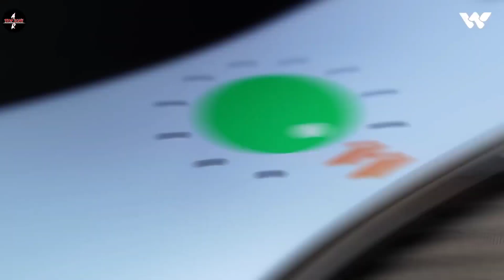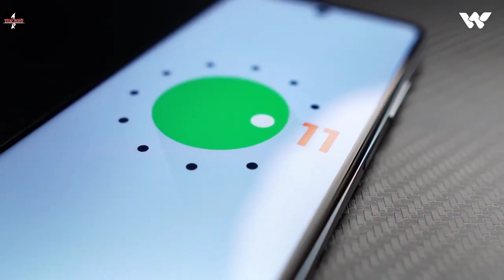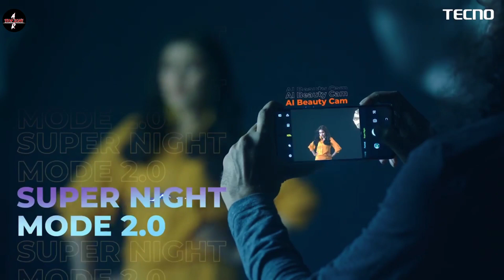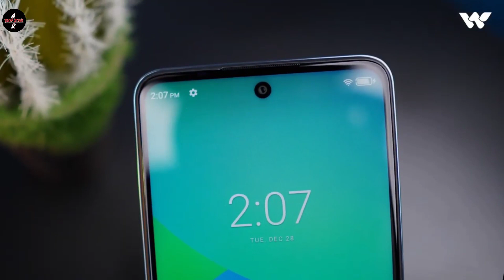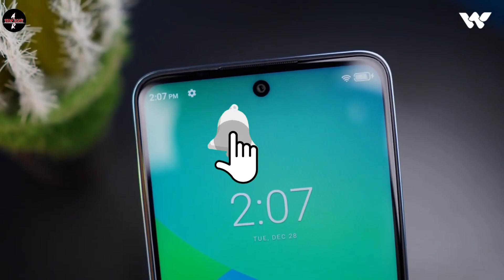Walton Primo NX6 vs Tecno Spark 8 Pro | এই দামে কে সেরা.?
Hello Friends
Assalamu alaykum